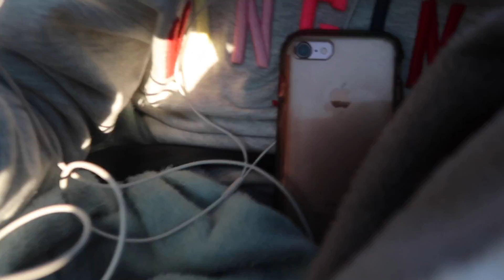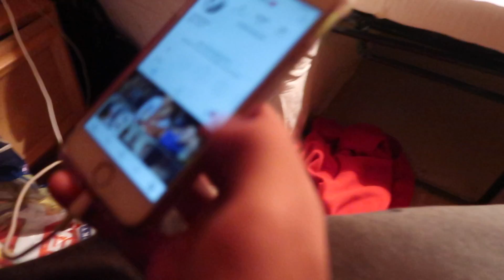ZUS SKIET TEGEN MIJ AAN & GESTOLEN UIT SUPERMARKT - VAKANTIEVLOG #85 | SENNA BELLOD